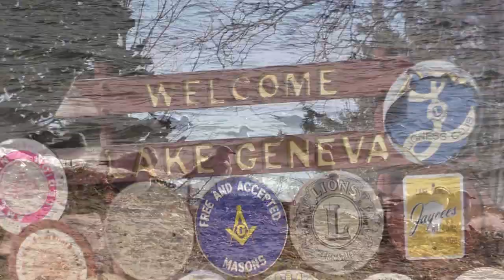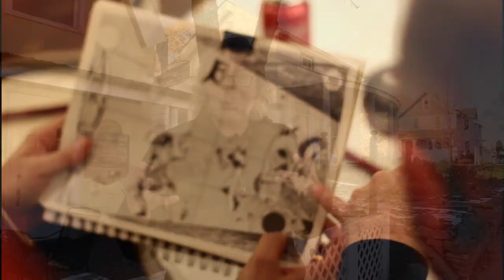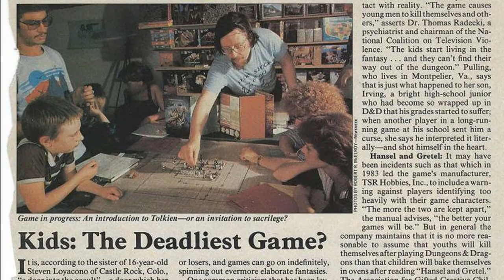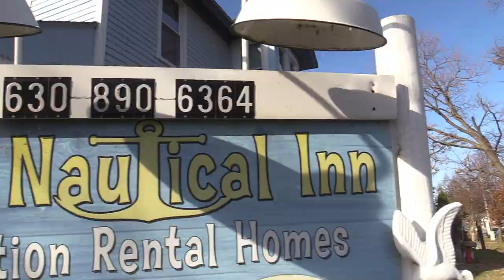Gaming at D&D's Birthplace - Lake Geneva WI - Tales From The Outer Rim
In this Tales from the Outer Rim, Geek Nation Tour's Teras Cassidy, visits the birthplace of D&D. During GNT's Gaming retreat tour the gang was able to have some gaming sessions in the original Gygax home that D&D was created. As well as play games with some of the people that have been bringing this incredible world to life since the beginning. We see some of the sites around town and early offices of TSR also. Teras sits down with Ernie Gygax, James Ward and Jeff Leason of Dungeons and Dragons fame to talk all things gaming.
Ernest Gary Gygax Jr.

Title: Leaving
Artist: Silent Partner
Track number: (None, None)
Genre: Rock
Instruments: Drums, Bass, Electric Guitar, Organ
Mood: Bright
Length: 113s